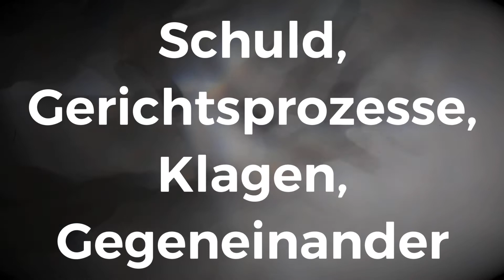NEIN zur UVI! Keine schädliche Moralkeule gegen Schweizer Unternehmen!